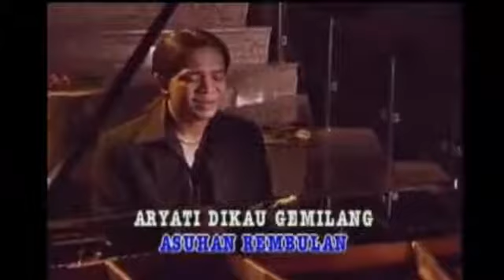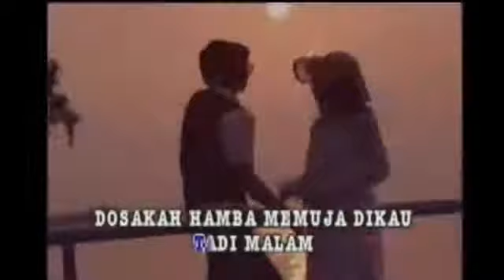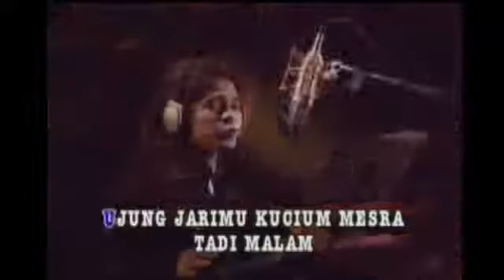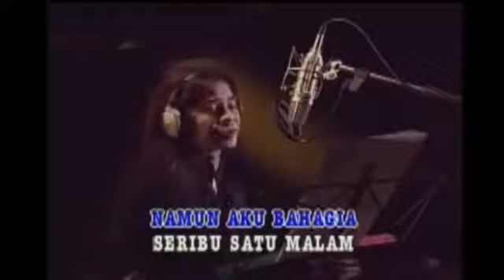Haryati - Hendri Rotinsulu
Karya cipta Ismail Marzuki ini, telah dinyanyikan beberapa penyanyi ternama seperti Toto Salmon, Kris Biantoro, Mus Mulyadi, Tantowi Yahya dan yang terbaru adalah Hendri Rotinsulu...
Sedangkan liriknya sbb:
Aryati Dikau mawar asuhan rembulan
Aryati Dikau gemllang seni pujaan
Dosakah hamba mimpi
berkaslh dengam tuan
Ujung jarimu kucium mesra tadi malam
Dosakah hamba memuja dikau dalam mimpi
Hanya dalam mimpi .
Aryati Dikau mawar ditaman khayalku
Tak mungkin tuan terpetik daku
Walaupun demiklan nasibku
Namun aku bahagia seribu satu malam

Artis: Hendri Rotinsulu